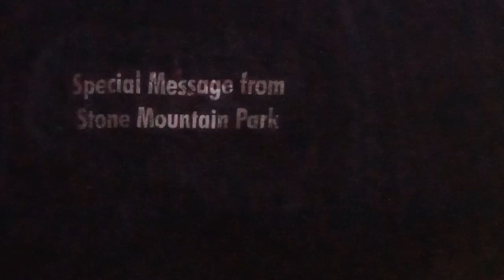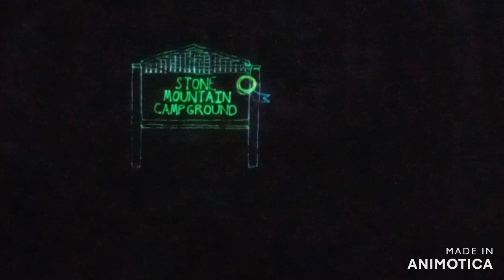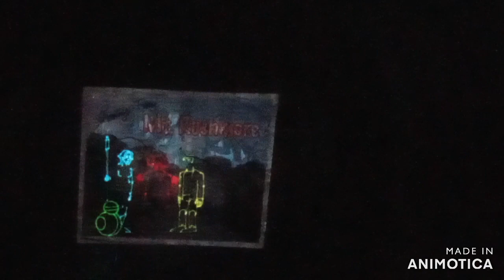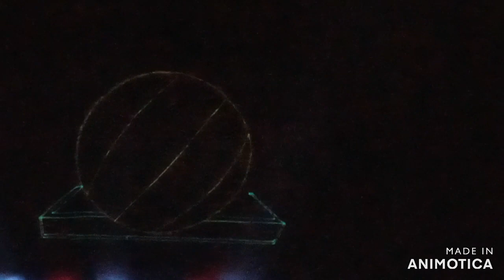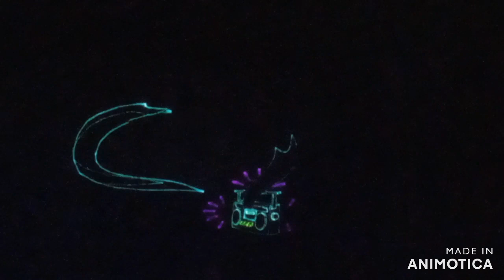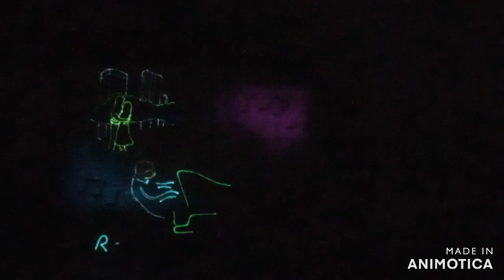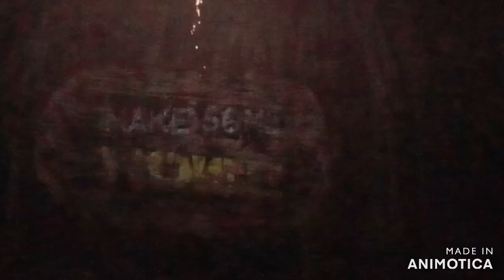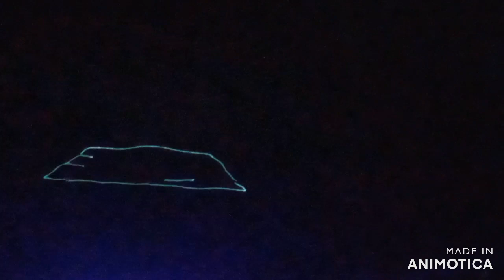Stone Mountain Park Laser Show 2022 (Full Show)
Please enjoy this Laser Show at Stone Mountain Park on April 4, 2022

Please note that you have to buy a ticket for this show, because they want to know the number of people to seat on the field. If you have a membership or membership plus, you have a free ticket to see the show and a special place to seat.

Copyright: 2022